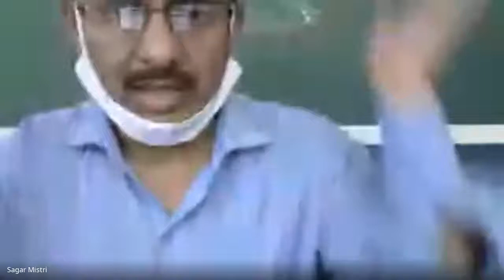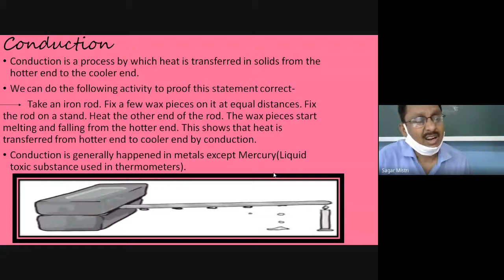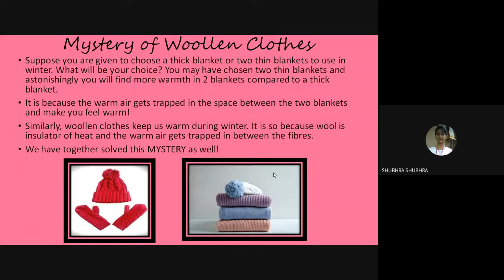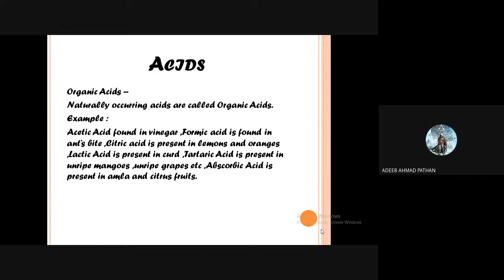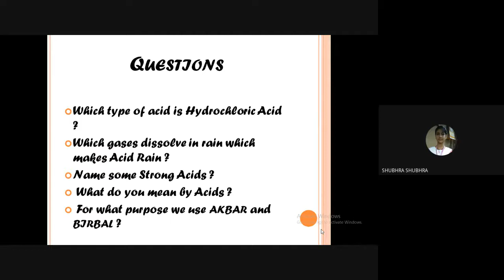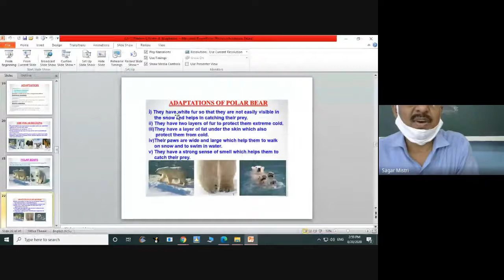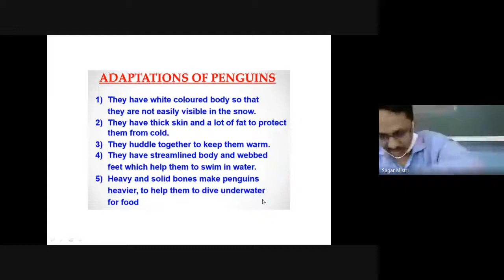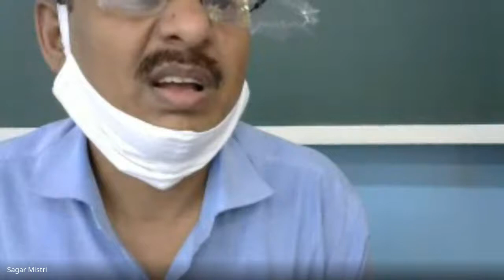VII B Science Ch-7(Weather, Climate and Adaptation 3.0 ), 2:30 pm (2020-08-20 at 01:59 GMT-7)